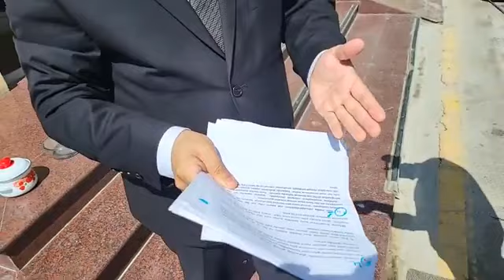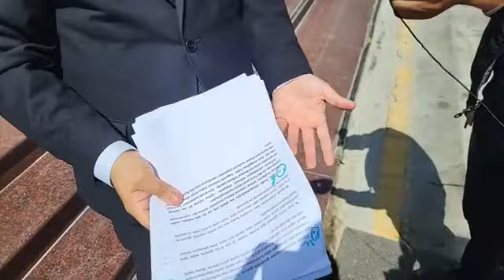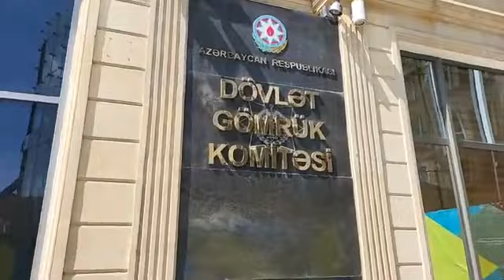Vətəndaş Dövlət Gömrük Komitəsinin qarşısında etiraz edir - CANLI